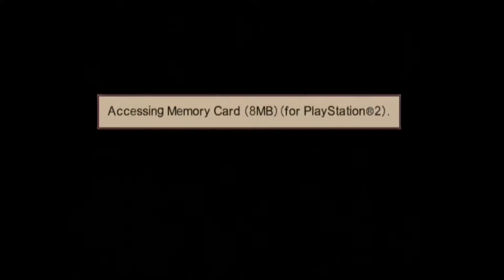Disgaea 2: Cursed Memories - Part 13 - Mellow Gaming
So this is the second attempt at recording an episode today because I failed the level the first time. Spoilers: it goes no better here. I'll sort that out on the next episode.

Also I go on a bit of a rant about Nintendo's creator program thing. Don't sign up to that. Seriously.

Also, listen to music by the dude what did make the Mellow Gaming groove at...